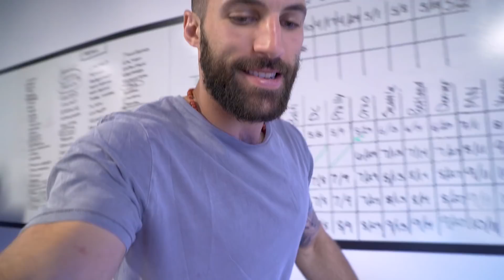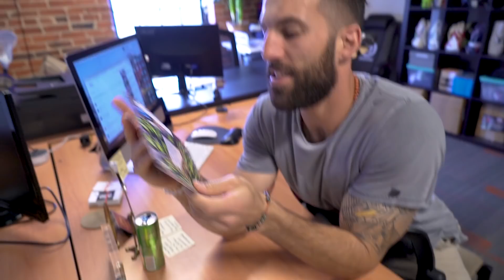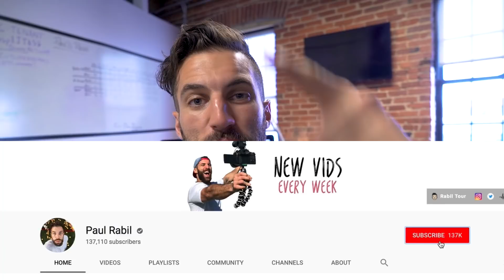MASSIVE LACROSSE GAME SHOW GIVEAWAY!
We're giving away 9 BURN PRO HANDLES! Comment your answers below (be sure to tell us which question you're answering). Bonus points if you tweet at us (and the @Mets -- don't tweet at BRob).

I'm Paul Rabil, pro lacrosse player in New York and with Team USA. I like building things, working out, making art, and cooking food. Let's go.